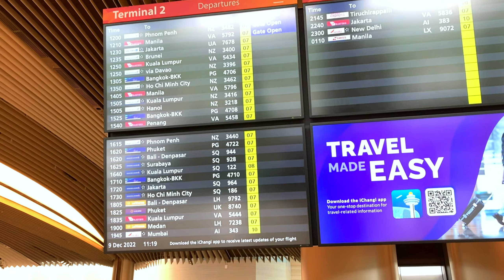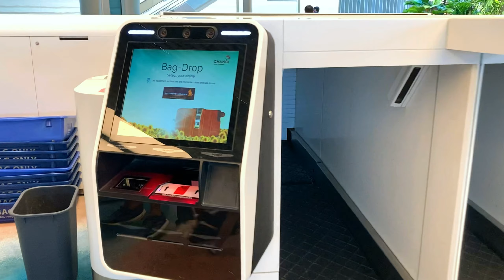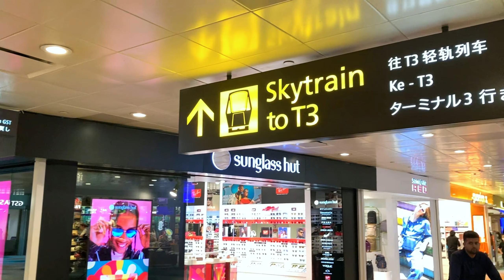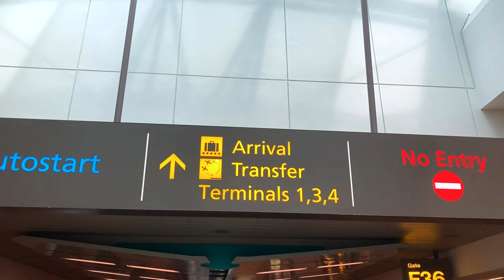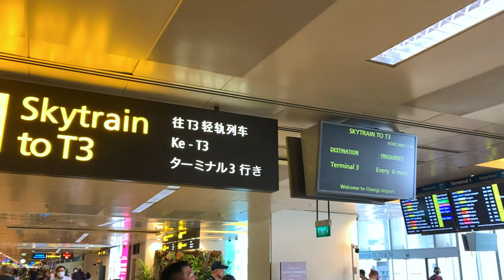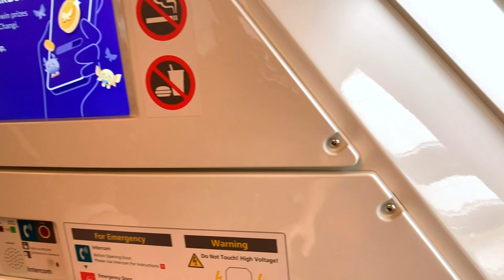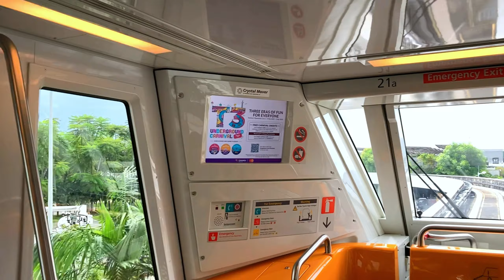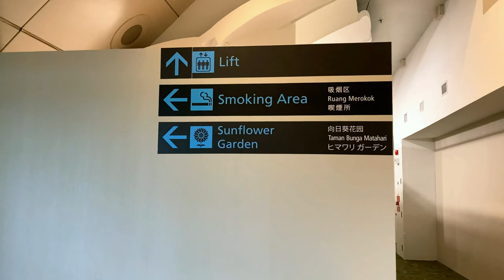Changi Airport Terminal 2 Departure & Transit, Singapore 🇸🇬 - Virtual Walk [2K 60fps] (▶38 min)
Come join me on a walk in the transit area of Changi Airport Terminal 2.
I am going to fly overseas, so this was a great chance to do a walking video of the transit area.

Recorded in 9 Dec 2022

00:00 Changi Airport Terminal 2 Departure Hall
01:44 Self-service Check-in Kiosks
01:54 Self-service Baggage Drop Kiosks
03:31 Departure
03:47 Terminal 2 Transit Area
07:15 Lounge Entrance
09:43 Foodcourt
15:48 Boarding Gates F30 – F42
22:39 Skytrain from Terminal 2 to Terminal 3
26:53 Terminal 3
29:58 Skytrain from T3 to T2
34:33 Sunflower Garden
36:12 Boarding Gates F51 – F60